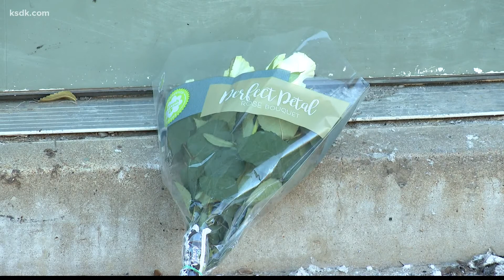Neighbors pray for family of 5-year-old Alton boy killed in apartment fire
It was a terrifying time for an Alton mom.

"She came outside screaming for help," said next-door neighbor Mariah Hebert.

Just after 7 Monday night, a fast-moving fire engulfed the woman's apartment on Mitchell Street, trapping her 5-year-old son, Malachi Scruggs, inside.

"It was really sad. I was just crying," said Ron Moppins.

Moppins was visiting his family at the complex when he heard the commotion.

"I saw the flashing lights from the police cars, ran outside and I told the firefighters, please, get the baby," recalled Moppins.

"And all you head were people screaming, yelling, trying to run up and down those stairs," said Mariah Hebert.

Neighbor after neighbor said they dashed inside the burning apartment, hoping to find the child.

Firefighters arrived and saw thick, black smoke coming from an upper-floor, rear bedroom.

Neighbors also said Malachi's mom kept trying to rescue her son.

"I saw her running in the apartment and at one point, she fell down the stairs," said Ron Moppins.

Firefighters finally put out the fire and found the 5-year-old.

Paramedics rushed Malachi Scruggs to a hospital, but sadly he died three days before Thanksgiving.

"It's very especially with it being right around the holidays. It's traumatizing. The whole community, everybody was out there trying to run inside and get the baby, but the smoke, it was just so bad. We couldn't get up there," said Mariah Hebert.

A bouquet of yellow flowers is now left outside the family's front door.

"I hope they will be alright, the mom and the daddy," said Ron Moppins.

"I hope they find comfort because losing a child, that's unbearable," said Mariah Hebert.

In a statement, Alton Police Chief Marcos Pulido expressed condolences to the family on behalf of emergency responders and investigators.

The Illinois Fire Marshal's Office is investigating the cause of the fire.

An autopsy will also be performed on the 5-year-old child.